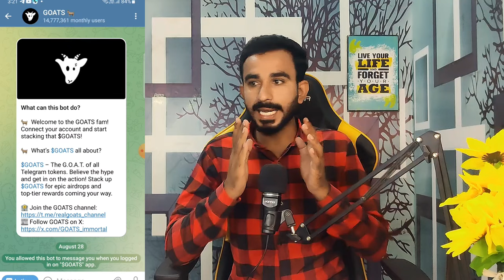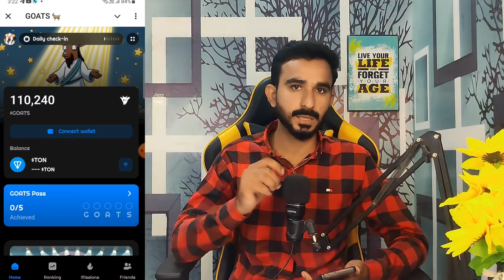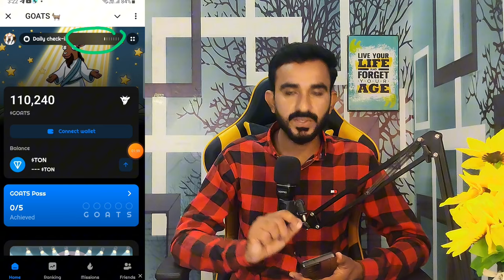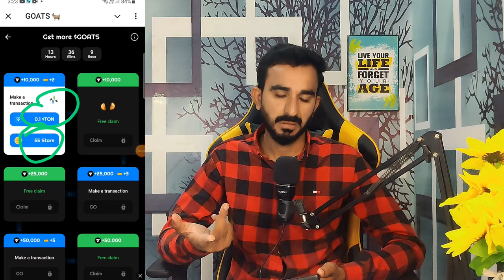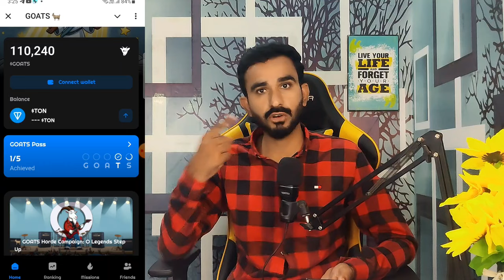Goat 🐐 Airdrop Real Or Fake || Goat 🐐 Airdrop Today Update || Goate airdrop News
Goat mining project
Goat Airdrop
Goat mining project details
Goat mining App
Goat today update
Today goats airdrop update
Goat Airdrop real Or fake
Goat today update
Goat mining project update
Today goat mining details
Goat Airdrop price